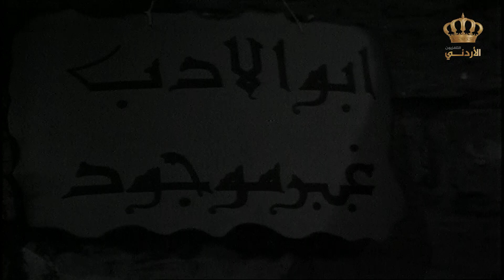مسلسل مقامات الحريري | الحلقة 4 | بطولة: رشيد علامة - مروان حداد - زكريا المصري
عمل درامي من إنتاج التلفزيون الأردني عام 1972

بطولة: رشيد علامة  - مروان حداد - زكريا المصري
إخراج: صفوت غطاس